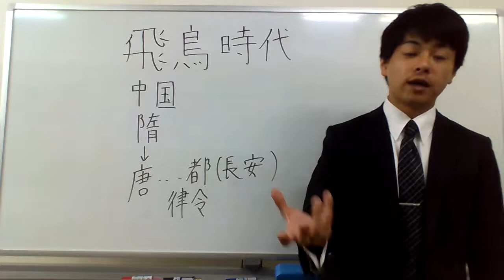ズイズイからトウトウ（BY飛鳥時代）( ^-^)ノ